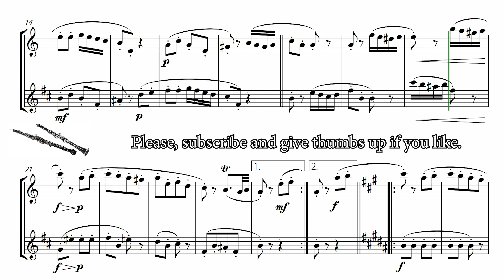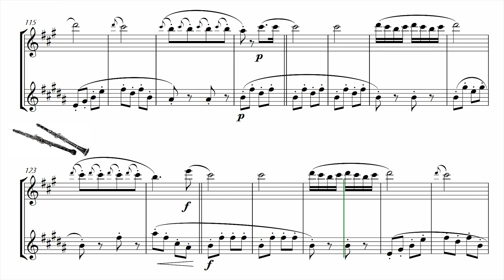"Turkish March" (Rondo alla Turca) for OBOE & CLARINET DUET (Sheet Music)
OBOE & CLARINET DUET arrangement of the classical piece: "Turkish March" (Rondo Alla Turca) by Wolfgang Amadeus Mozart

This arrangement of the Turkish march adapts the original piano version for OBOE & CLARINET DUET, considering the characteristics of this instrument and presenting new colors, musical textures and adaptation solutions.
This arrangement will allow intermediate to advanced players to explore and master this incredible classical piece.
Get the sheet music for "Turkish March" now and call a friend to overcome this challenge with you!

On this site there is also an easy version of this arrangement and several other duet versions for different instruments.